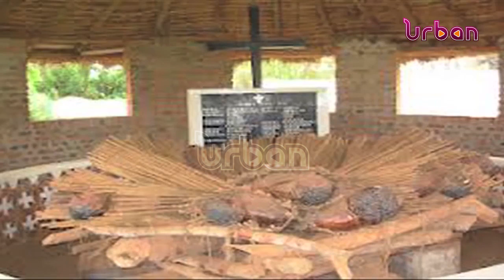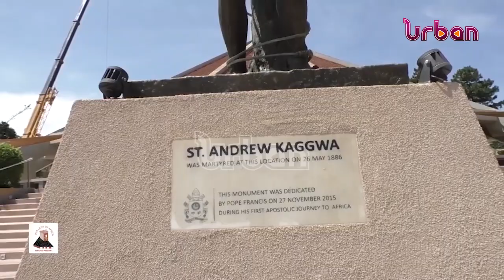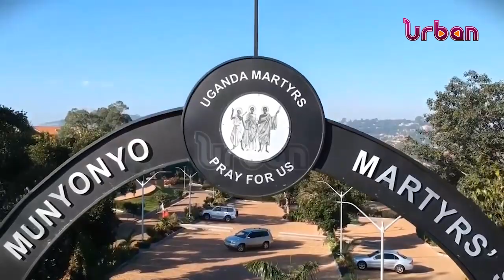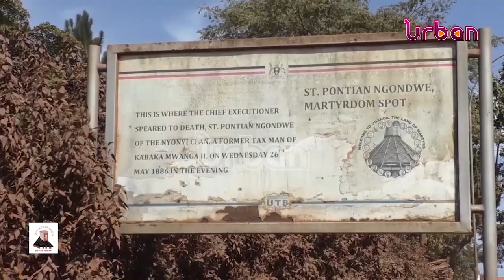Remembering the Uganda martyrs